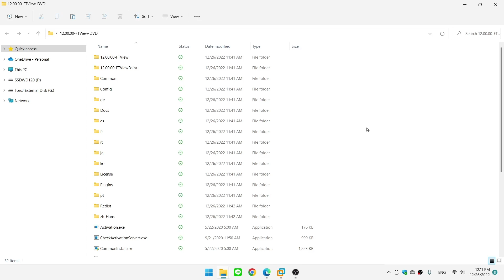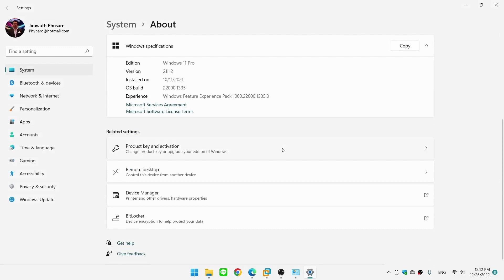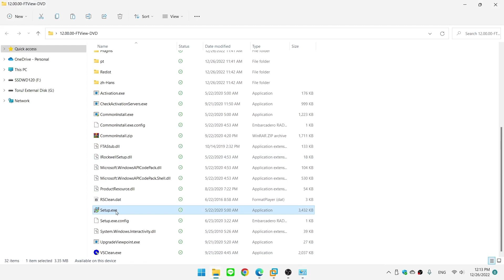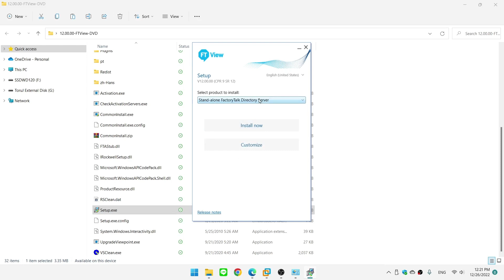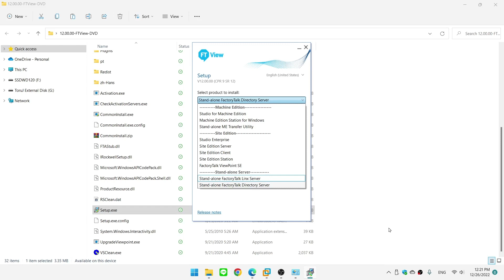FactoryTalk View Installation Guide